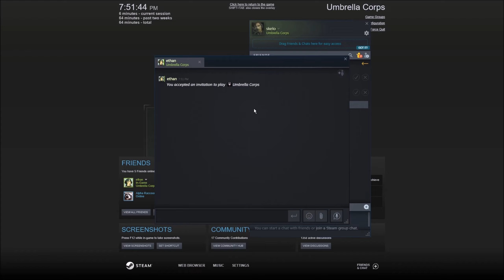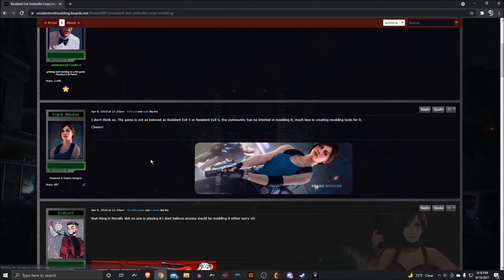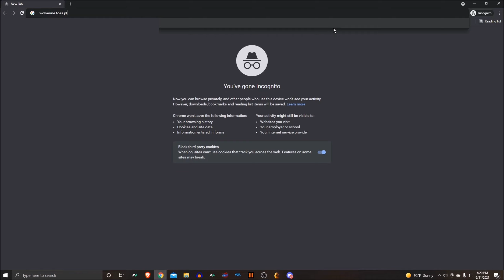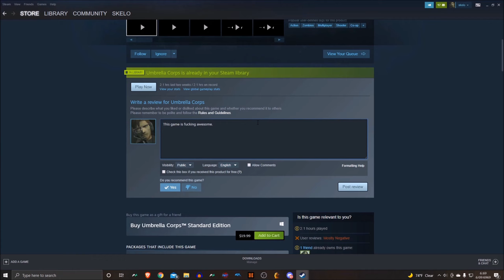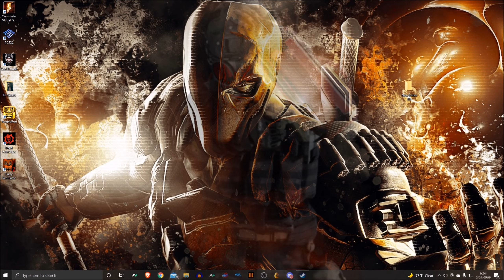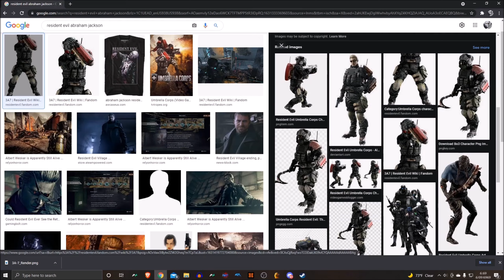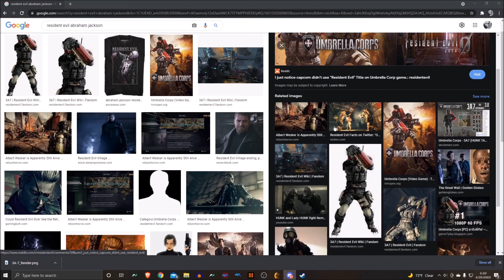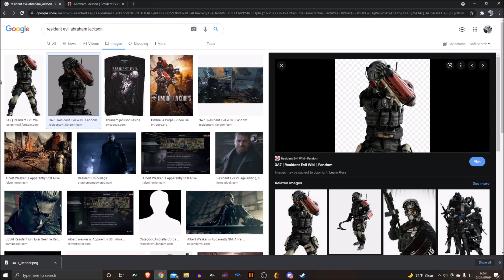The Legend of Abraham Jackson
Special thanks to Zobrear for voicing both Wesker and The Legend Himself: Abraham Johnson, or Jackson, or whatever the hell his name is.

(0:40) Umbrella Corps - code_
(1:18) Super Smash Bros. Melee - Trophy
(2:48) Metal Gear Solid 2: Sons of Liberty - Twilight Sniping
(5:00) Metal Gear Solid 2: Sons of Liberty - Tanker Alert
(5:32) Metal Gear Solid 2: Sons of Liberty - Tanker Incident
(6:35) Metal Gear Solid 2: Substance - Fanfare 1
(10:15) Luminist - Metroid Title Screen (Analog Synth remake)
(10:23) Resident Evil 2 - Maximize Your Survival Instinct
(10:31) The Boondocks - Uncle Ruckus Theme
(11:52) Trio Oriental Brega - Awesome Asian (EARRAPE)
(13:40) Spiderman's Theme (1960s)
(16:51) Metal Gear Solid 3: Snake Eater - Main Theme
(20:53) Resident Evil 2 - Fearful Is No Word For It
(23:05) Resident Evil 3: Nemesis - The Doomed City
(25:02) Resident Evil 3: Nemesis - Reward and Result
(25:20) Resident Evil 3: Nemesis - Hellish Agony
(26:05) Metal Gear Solid 2: Substance - Fanfare 2
(26:13) Resident Evil 4 - The Final Battle
(27:14) Resident Evil 2 - The Ultimate Bio Weapon Medley
(29:13) Resident Evil 5 - Majini IX
(31:46) Resident Evil 3: Nemesis - Ever After
(34:11) Resident Evil 3: Nemesis - Together For the Escape
(34:35) Classified - Game Over Theme